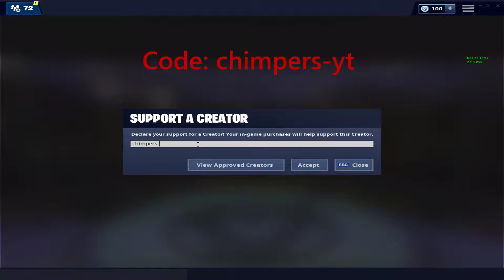This is why you should never give up in Fortnite! *MUST WATCH*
🖱Support a Creator Code: chimpers-yt